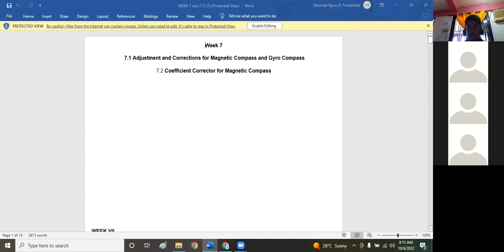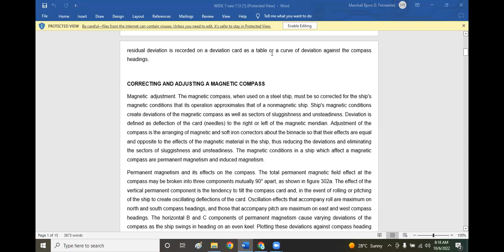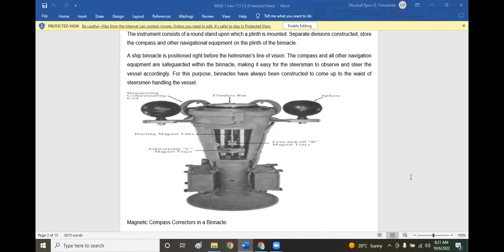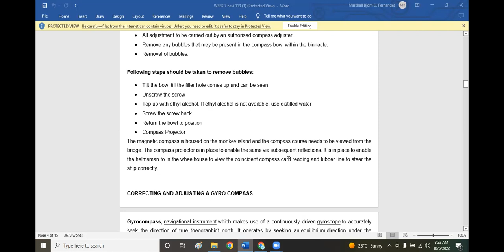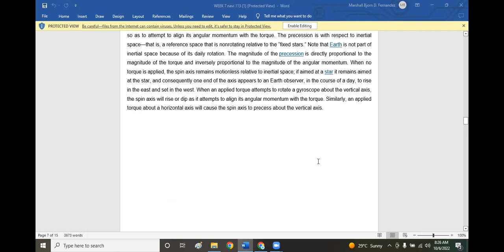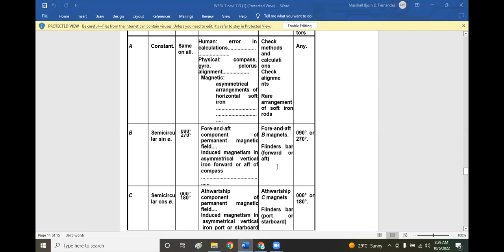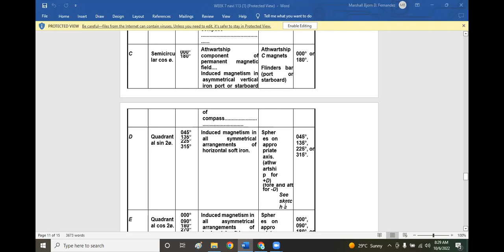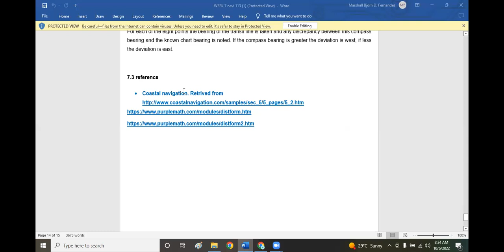Adjustment and Corrections for Magnetic Compass and Gyro Compass including Deviation Table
Adjustment and Corrections for Magnetic Compass and Gyro Compass including the coeefficient correctors and Deviation Table